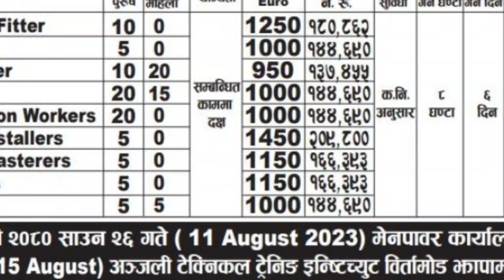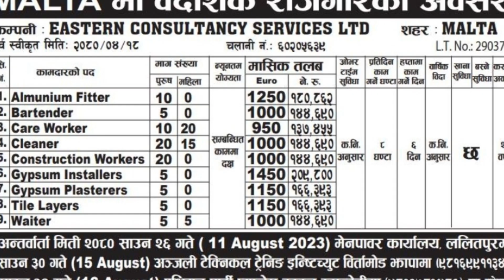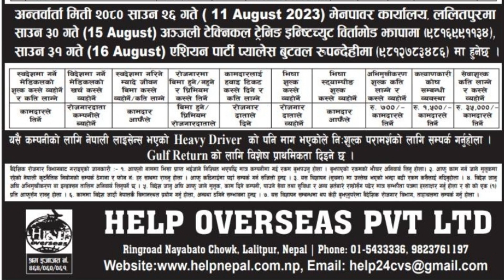Malta Job Demand || Malta Job Vacancy For Nepali 2023 || Salary 2 Lakhs Above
neptocro maltaworkingvisafornepali salaryinmaltafornepali freeworkpermitformalta maltaworkingvisafornepalinewupdate learncroatianlanguage learnbasiccroatianlanguage nepaliincroatia nepalipeopleenjoyincroatia croatianlanguage The information available on this YouTube channel is for educational and information purpose only. This YouTube channel does not provide financial advise. This YouTube channel strictly advice viewers to never pay any fee .THANKS